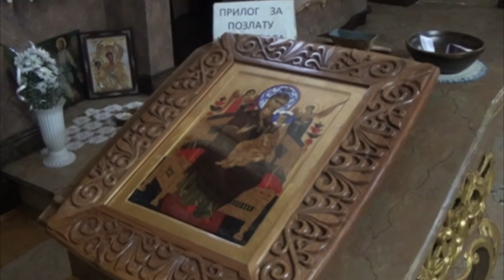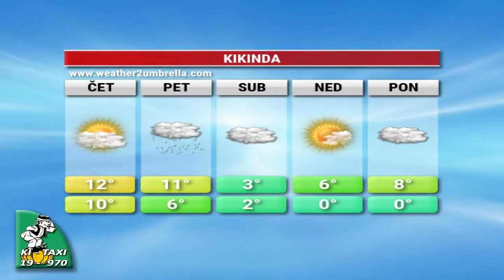TV KIKINDA - DNEVNIK [16.11.2022.]